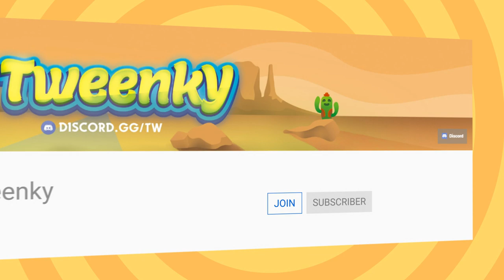If I take damage, the video ends